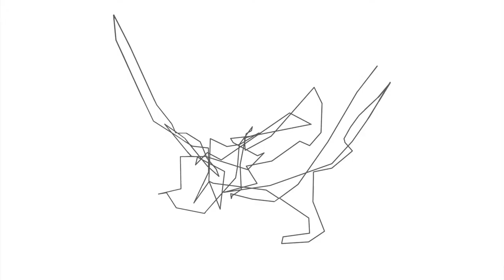Claire Calderwood | PD9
Portfolio Day 9 takes place November 2, 2018 at Etobicoke School of the Arts.

Learn more about Claire Calderwood at clairecalderwood.com or follow her on Instagram (@c.calderwood).